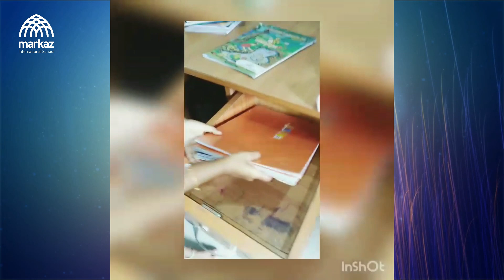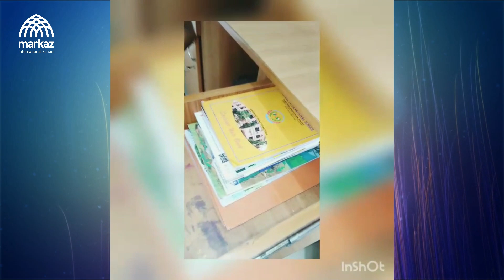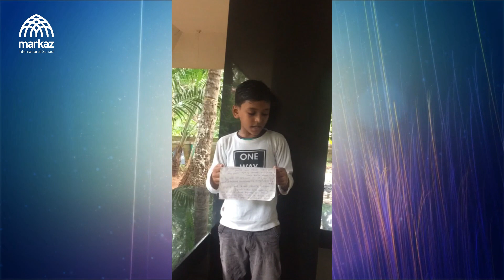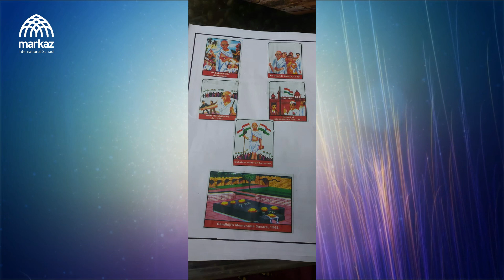Gandhi Jayanti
Gandhi Jayanti - SESSION -2